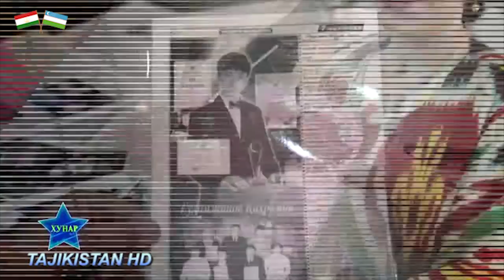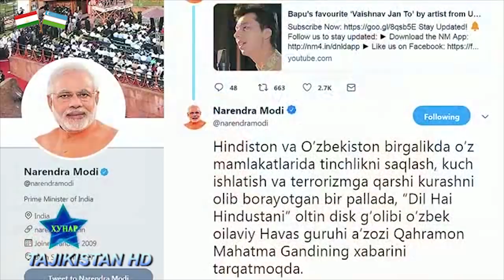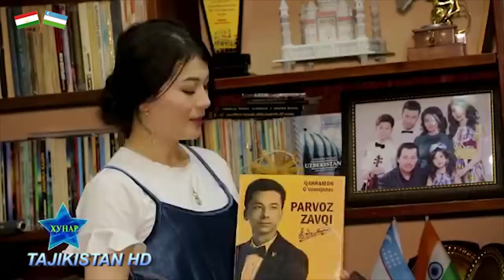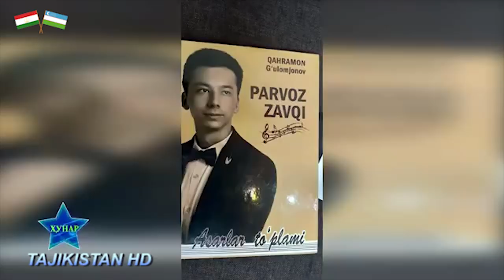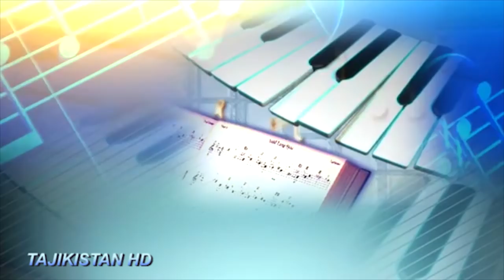Хунар - Гурухи овозадори хунарии Хавас. HAVAS guruhi INTRVIEW Tajikistan TV 2019.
Хунар - Гурухи овозадори хунарии Хавас (пурра) - Группа Хавас в тв Душанбе

Барномаи навбатии "Хунар" аз хунару хунарварии гурухи овозадор аз Узбекистон "Хавас" кисса мекунад. Барнома дар шахри Тошкент сабт шудааст. Муаллиф ва тахиягар: Абдували Нодири (Абдували Нодиров) Наворбардорон: Рустам Эрматов Шухрат Баротов

The TV show program tells about the famous Uzbek group Havas. The program was shot in the city of Toshkent (2019). Editor and host of the program: Abduvali Nodiri (Abduvali Nodirov) Operators: Rustam Ermatov Shuhrat Barotov